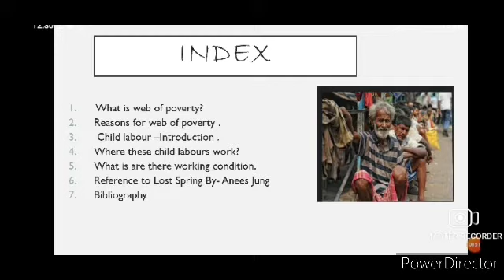PowerPoint (PPt.) presentation on web of poverty